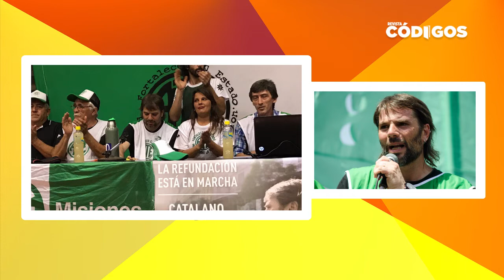Daniel Catalano - Lanzaron la agrupación 'Verde y Blanca' de ATE en Iguazú